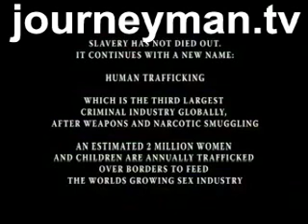Trapped - Trailer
This heartbreaking and visually breathtaking film follows women selling sex from the cold, lonely streets of Europe to the blistering villages in Africa they can never again call home

Each year an estimated 2 million women and children are tricked, beaten, raped and forced by threat of death into the world's growing sex industry. This heartbreaking and visually breathtaking film follows women selling sex on the cold, lonely streets of Europe to the blistering villages in Africa they can never again call home. If you only watch one film this year, make it this one.

November 2007

Ref - 3729